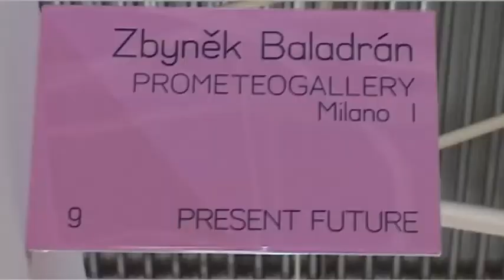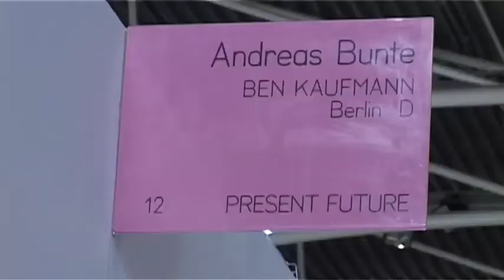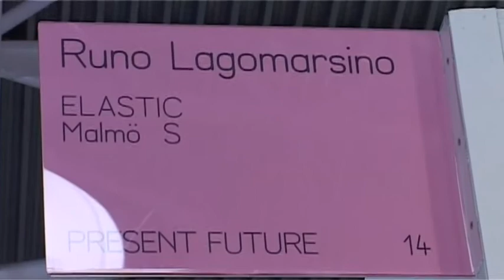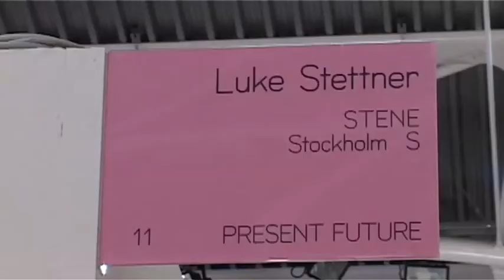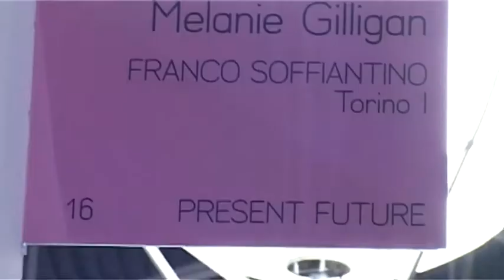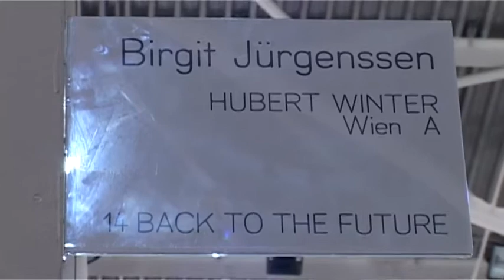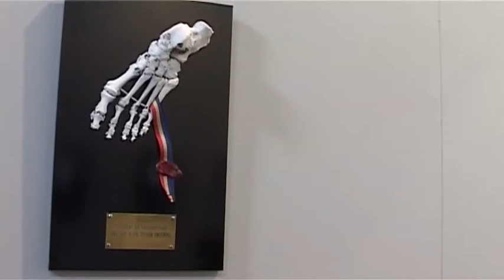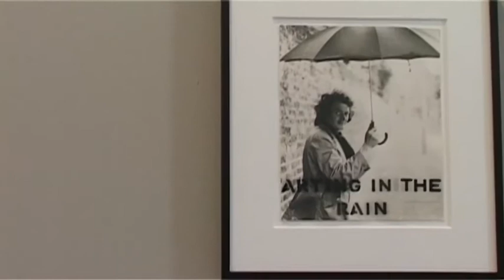Artissima 2010 - Francesco Poli (seconda parte)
Seconda parte di "Ascolta chi scrive" con Francesco Poli ad Artissima 2010.